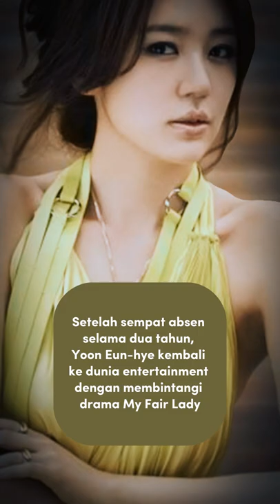6 Interesting Facts About Yoon Eun-hye, the Religious Actress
6 Interesting Facts About Yoon Eun-hye, the Religious Actress

1. Yoon Eun-hye started her career as a sub-vocalist of Baby VOX at the age of 15

2. Yoon Eun-hye is often the target of anti-fans

3. After being absent for two years, Yoon Eun-hye returned to the entertainment world by starring in the drama My Fair Lady

4. To celebrate her success in My Fair Lady, Yoon bought 112 pairs of Puma shoes and distributed them to the drama crew

5. Yoon Eun-hye is also an ambassador for “Hope Angel,” a fundraising program for children suffering from incurable diseases

6. Yoon returns to the big screen after a five-year absence from the film My Black Mini Dress (2011).